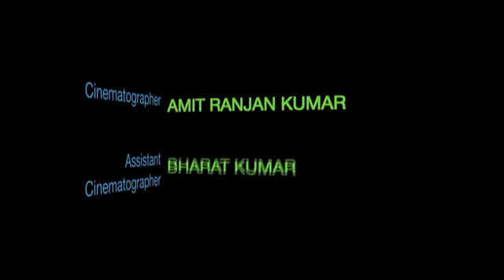Anju rani@ suresh Kumar